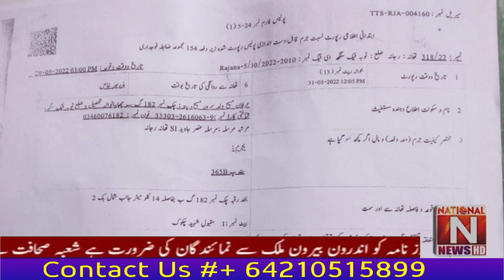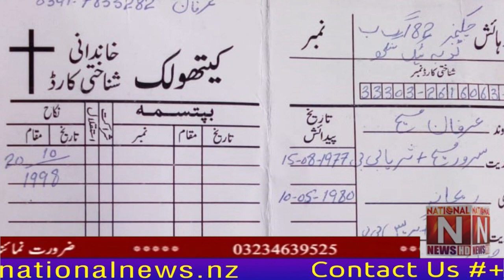Another 12-year Christian girl abducted from Toba Tek Singh along with police kidnappers.